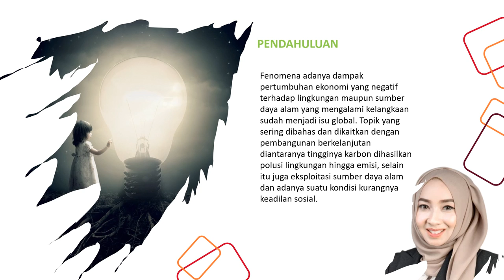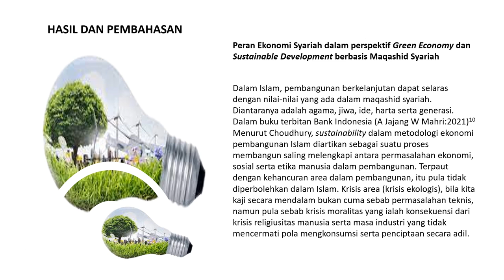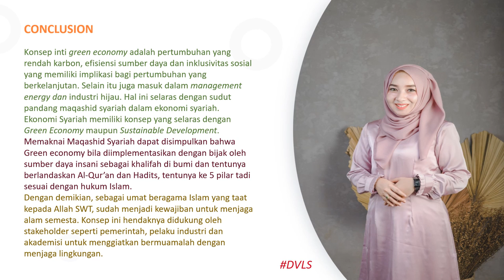PERAN EKONOMI SYARIAH DALAM MEWUJUDKAN SUSTAINABLE DEVELOPMENT BERBASIS GREEN ECONOMY